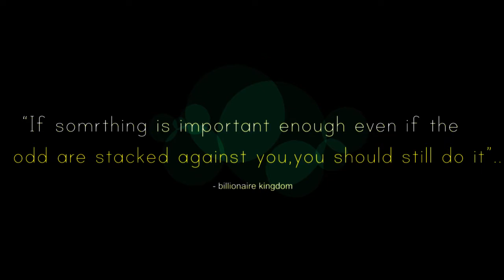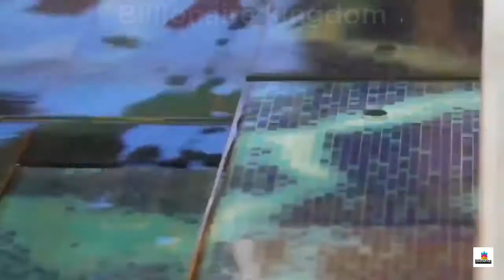Billionaire luxury lifestyle | visualization | Motivation | THINK BIG - WORK SMART #43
Have you ever wondered how the richest people in the world Billionaires and millionaires live ?
Discover in this video the billionaire lifestyle !,If you need to visualize the lifestyle of Billionaires, our channel “ BILLIONAIRE KINGDOM ” is the best fit for you.

This video will motivate you and help you visualize the rich lifestyle and the comfortable lifestyle all wealthy people live. You’ll see How billionaires and
all rich people spend their money lavishly on expensive luxury cars, watches, mansions, yatches, private jets, private helicopters. If you include visualizing
the lifestyle of billionaires and rich lifestyle in your daily life with the hard work you put in to achieve your dreams your success is guaranteed.

These are the best videos for visualizing your dreams. Everyone wants luxury but, not everyone get it. First you have to think like them than you can become like them.